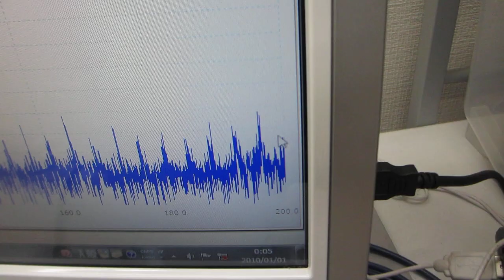樹脂容器の特性を利用した表面改質技術ーー音圧測定用部材に関する表面残留応力の緩和・均一化処理ーー（超音波システム研究所）